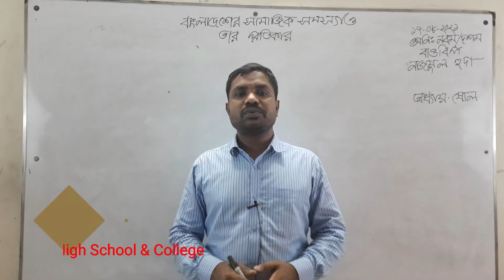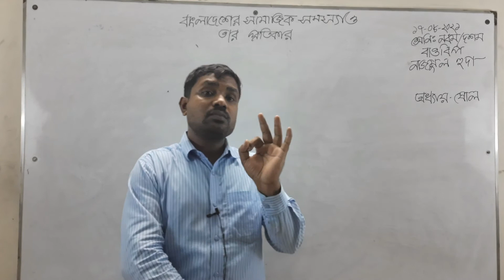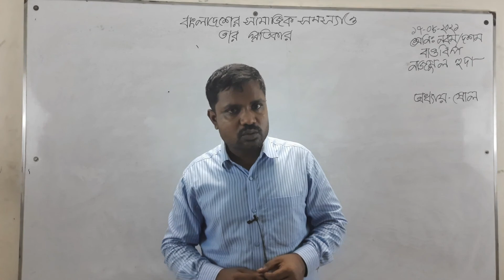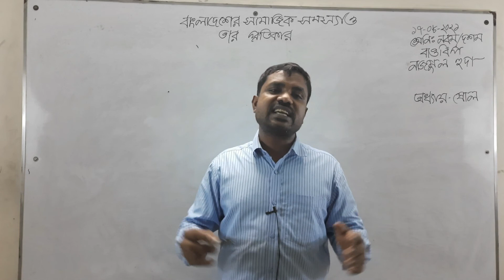18-08-21 | নবম শ্রেণি | বাংলাদেশ ও বিশ্বপরিচয় | ১৬তম অধ্যায় | বাংলাদেশের সামাজিক সমস্যা ও প্রতিকার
18-08-21 | নবম শ্রেণি | বাংলাদেশ ও বিশ্বপরিচয় | ১৬তম অধ্যায় | বাংলাদেশের সামাজিক সমস্যা ও প্রতিকার